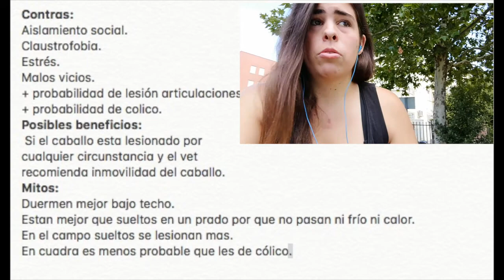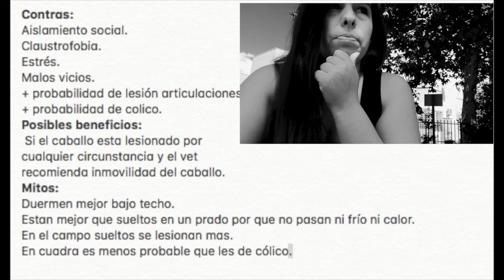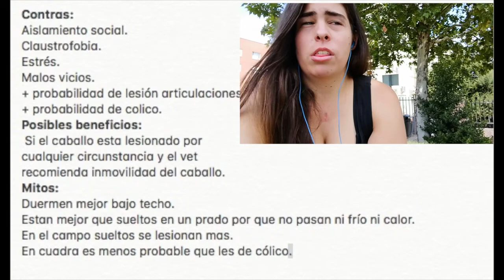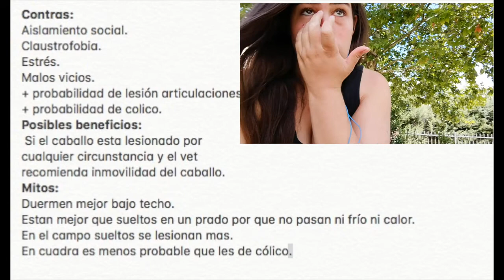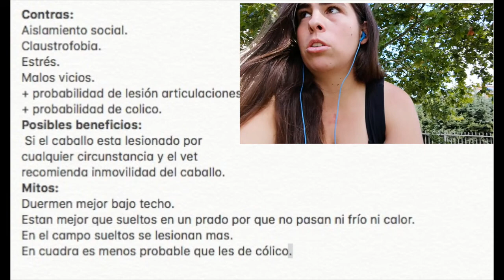Pros y contras del box + Mitos| ElenuussHorseRider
En este video os doy mi opinion sobre mantener un caballo en la cuadra.
Seguidme en:
Twiter: @Helen4everTU